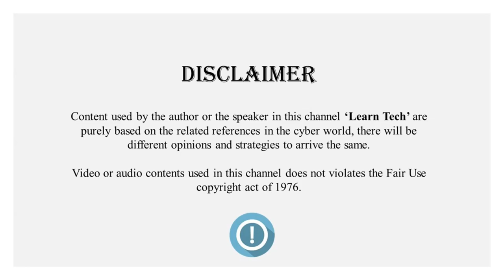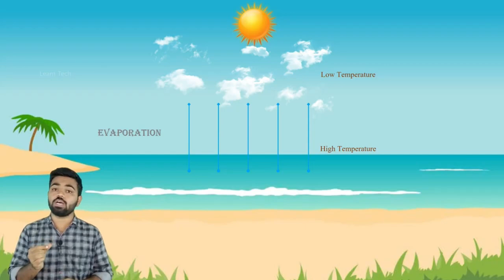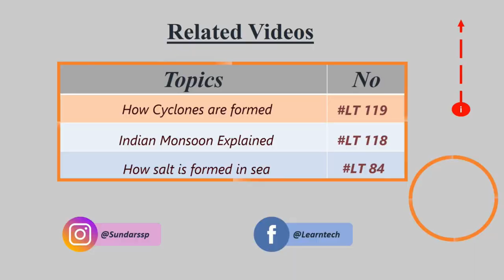Fish rain & Blood rain Explained | Tamil